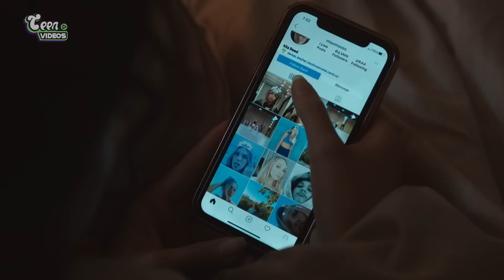Idade e Namorados(as) dos Atores de WANDINHA na Vida Real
Namorados(as) do Elenco de Wandinha.